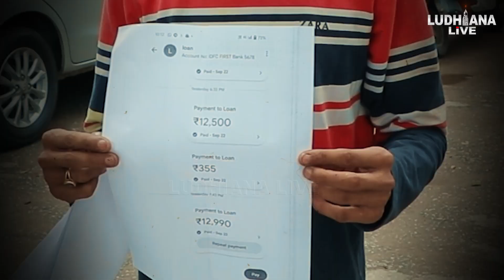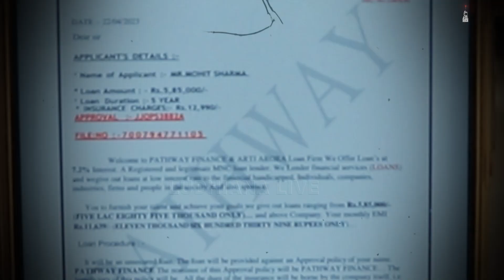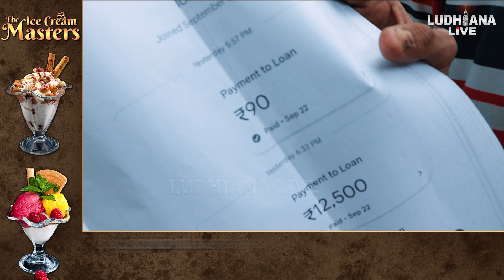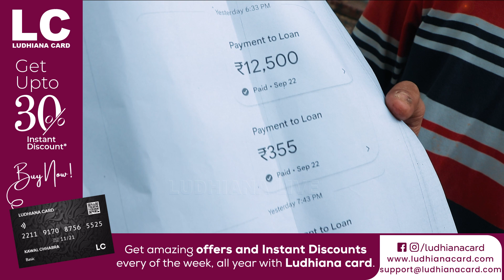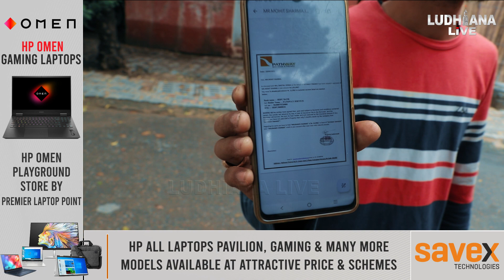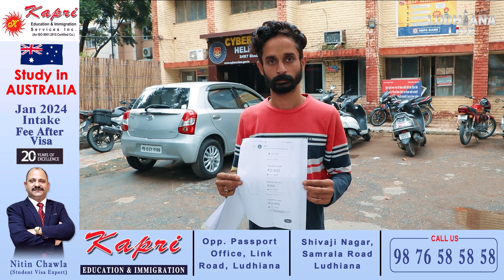Approve ਹੋ ਗਿਆ 5 ਲੱਖ ਦਾ Loan, ਪਰ ਖਾਤੇ 'ਚ ਆਉਣ ਤੋਂ ਪਹਿਲਾਂ ਵੱਜ ਗਈ ਠੱਗੀ